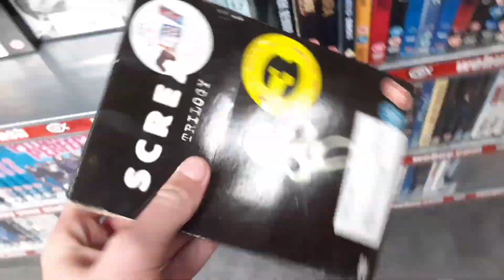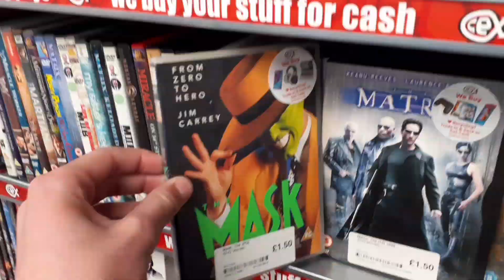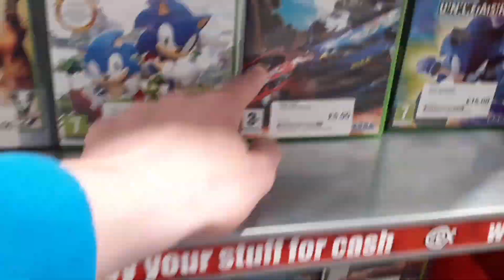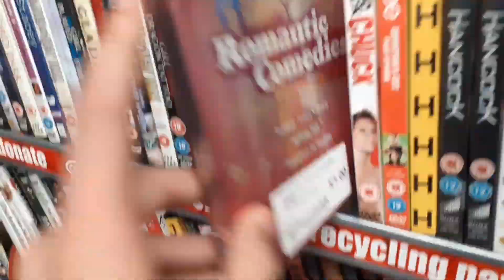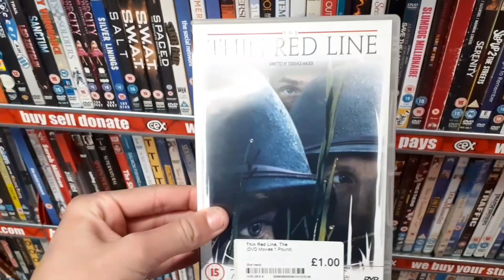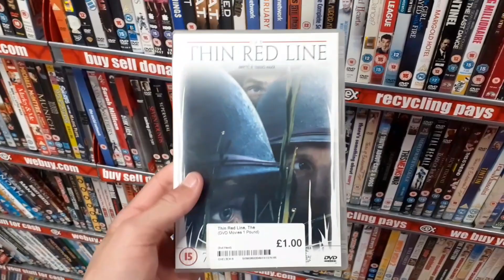Finding 1000s of DVDs at CeX!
In todays episode I head out to a CeX and wow! they have definitely restocked!